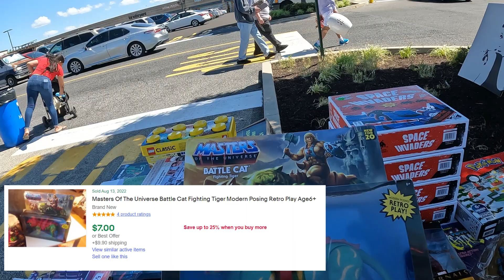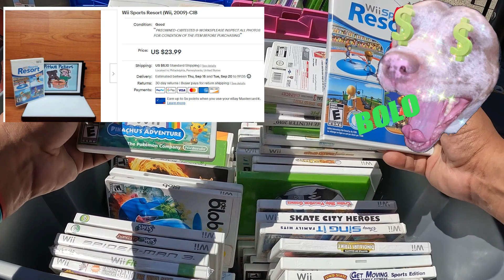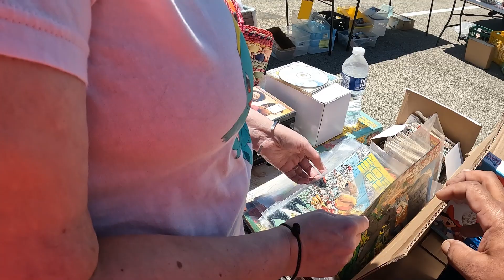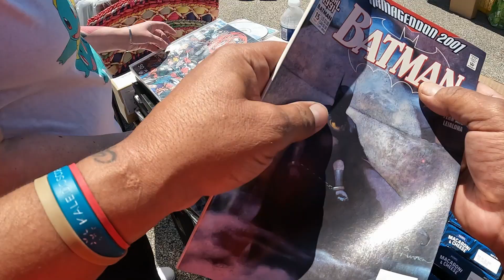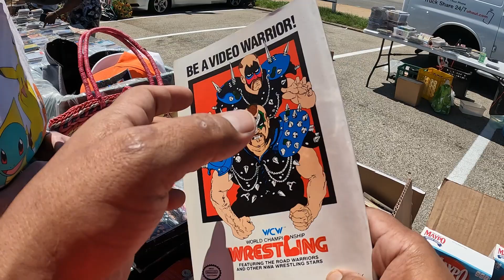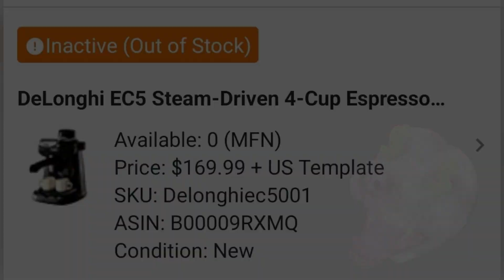TRYING TO FINESSE AT A OVERPRICED FLEAMARKET IN PHILLY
This video was brought to you on a go pro 10,